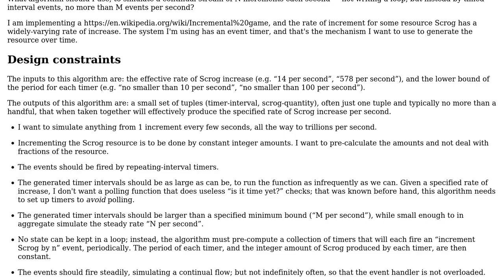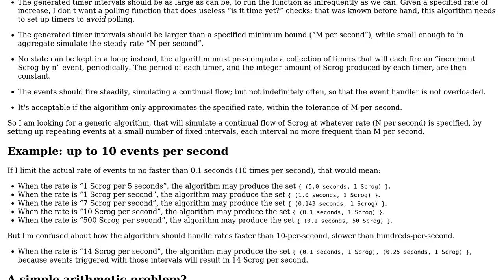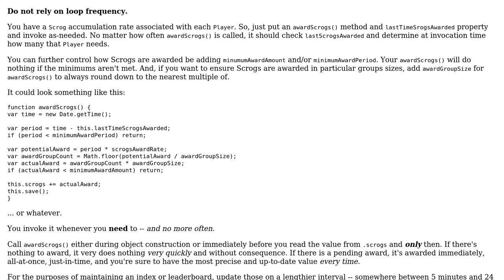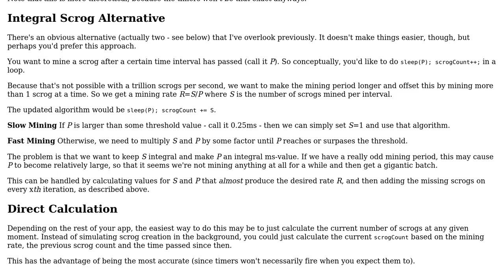Software Engineering: Trigger no more than M events per second, simulate N increments per second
With thanks & praise to God, and with thanks to the many people who have made this project possible! | Content (except music & images) licensed under CC BY-SA | Music | Images & others | With thanks to user svidgen user doubleYou user bignose and the Stack Exchange Network Trademarks are property of their respective owners. You are responsible for your own actions.